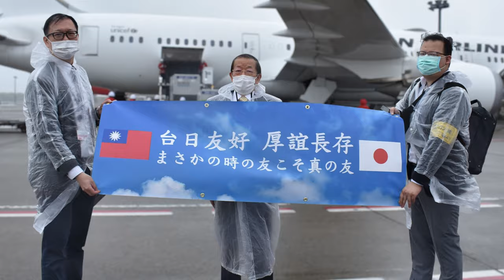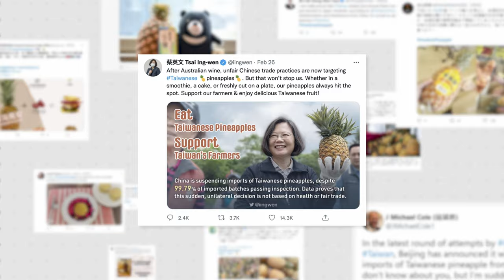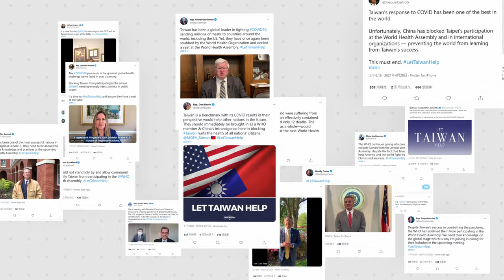葡萄牙文版—Vídeo para o Dia Nacional da República da China (Taiwan): "2021 - Taiwan, Unindo as pessoas"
感謝暨授權名單：

台北101
工業技術研究院
中央通訊社
王政一
台日文化經濟協會
台灣高鐵
台灣積體電路製造股份有限公司－TSMC
目映台北
行政院
法鼓山
社團法人台灣同志諮詢熱線協會
故宮晶華
狠劇場
科技部
美國在台協會
飛鳥飛鳥
桃園市政府
財團法人台北市濟南基督長老教會
高雄市政府
國防部
陳錫煌
無垢舞蹈劇場
馮業輝
圓山大飯店
舞鈴劇場
總統府
LanVece青山蘭花生物科技股份有限公司
Payrou Florian
TSNA 侯禕縉